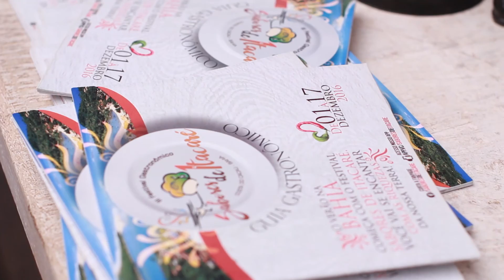3ª FESTIVAL GASTRONÔMICO DE ITACARÉ